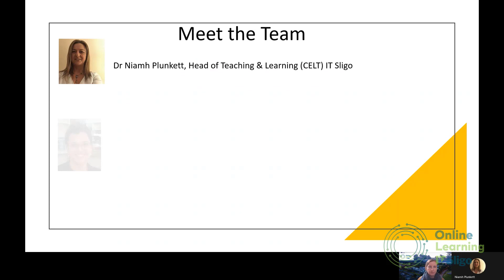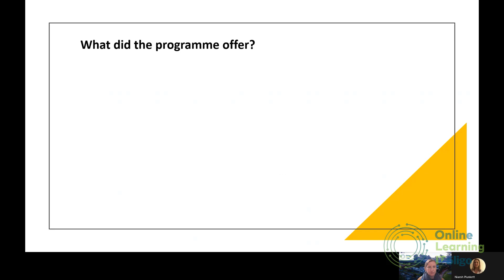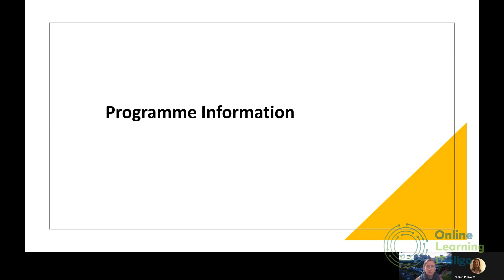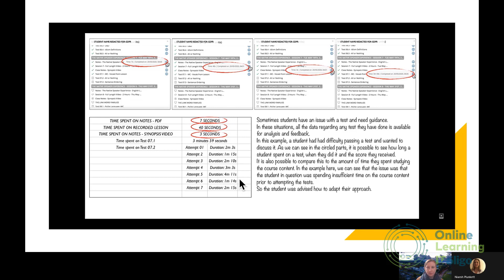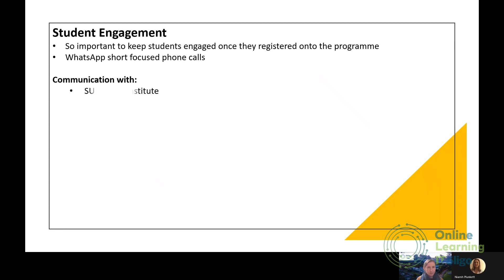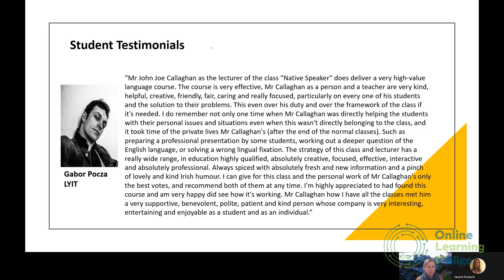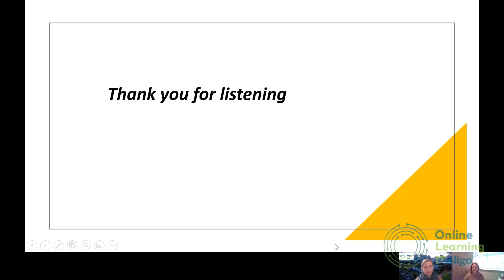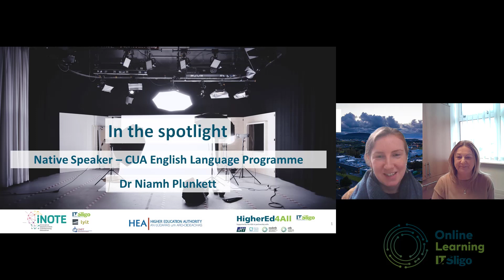In the spotlight - English language online support course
While we have Academic Writing Centres in each Institute these do not meet the needs for English language support. This fully online programme offers English language support to students through live webinars, online content, resources & assessments so they students can learn at their own pace & in their own time …from anywhere in the world.